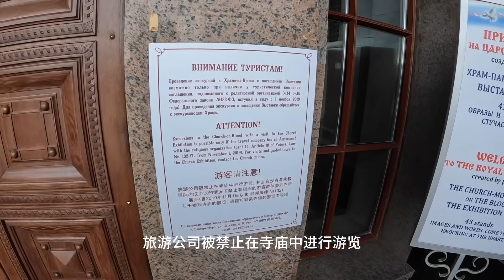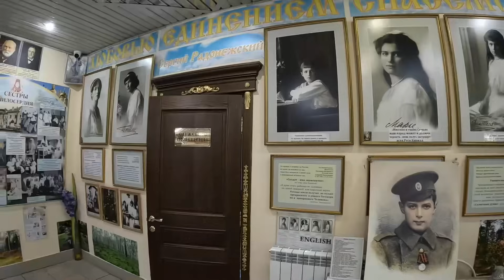环球旅行1590天：1918年7月17日晚 沙皇一家人在密室被秘密处决（下）【鞋底骑车环球旅行】